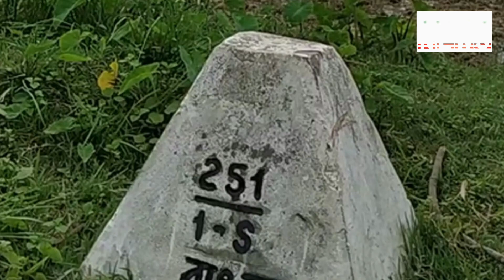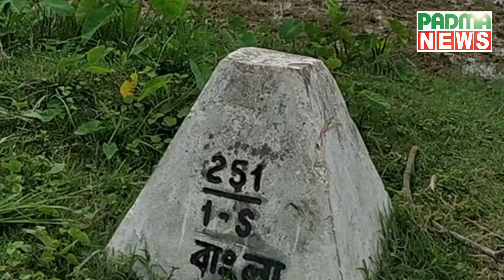সীমান্তে ৫ বছরে বিএসএফের গুলিতে ২০০ বেশী হত্যা!